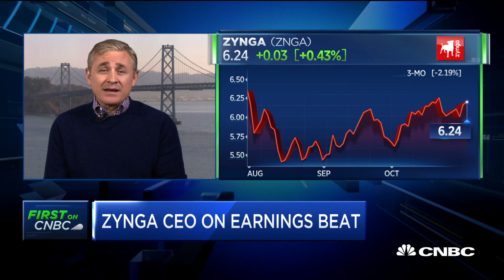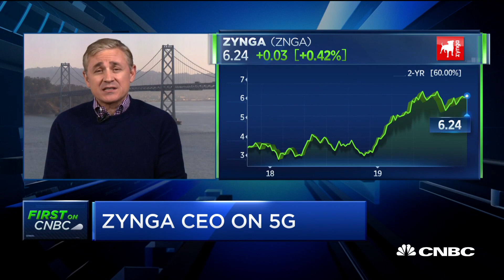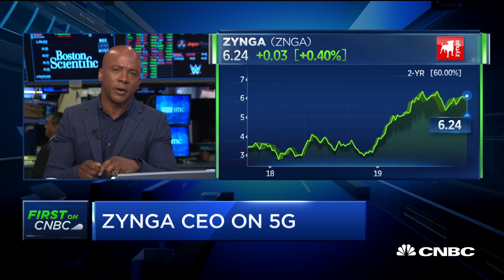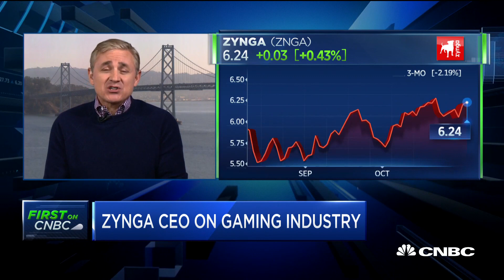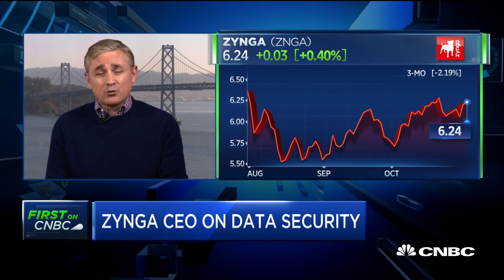Zynga CEO Frank Gibeau on earnings and data security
Zynga CEO Frank Gibeau discusses the company's earnings beat and focus on 5G and data security with CNBC's "Squawk Alley".